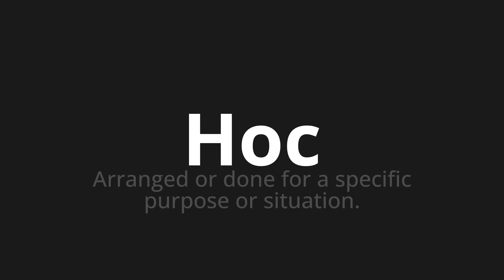How to pronounce Hoc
Master the Pronunciation of 'Hoc Which means hoc' - which means : Arranged or Done for A Specific Purpose or Situation. 📝 with @PizzaPronunciation 🎓🗣️ - [Your Guide to Italian]

Learn to pronounce 'Hoc' perfectly in Italian with our easy and engaging tutorial by @PizzaPronunciation! 📖📽️ In this comprehensive video, we provide you with native speaker examples 🗣️👂 and phonetic breakdowns 🎵 to ensure you get the pronunciation just right.

How to say Hoc in Italian